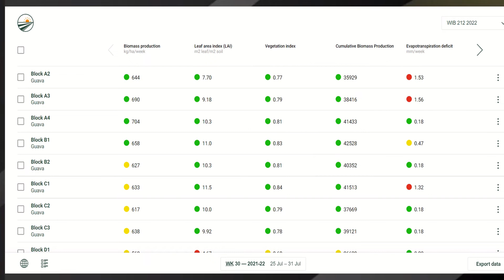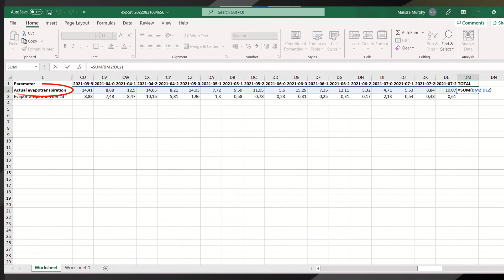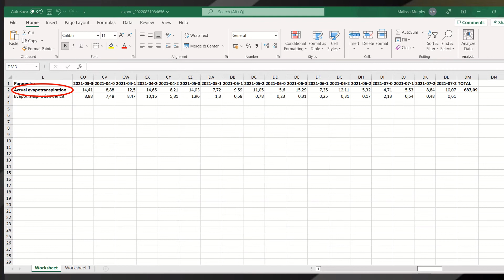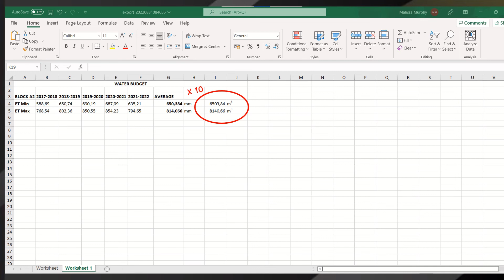Calculating a Water Budget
Did you know that you can easily determine a crop's water requirement and calculate a water budget using FruitLook's evapotranspiration data? This video will show how: